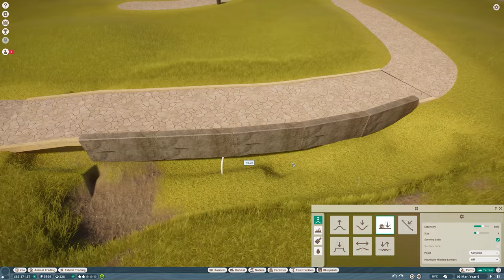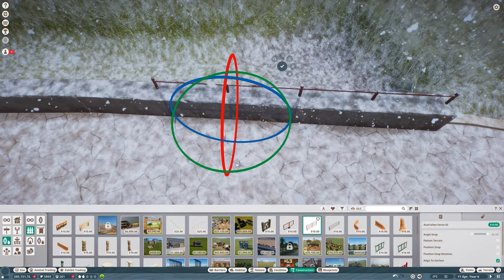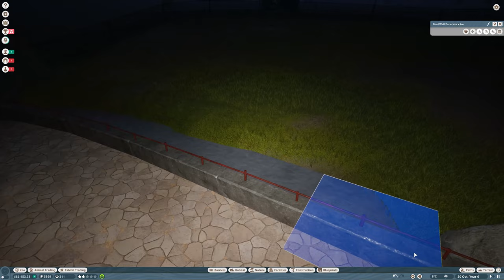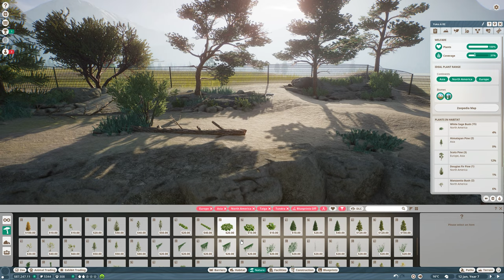Arctic Foxes Are Here! | Let's Play Franchise Mode | Planet Zoo | Ep. 3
Let's add Arctic Foxes to the Moss Valley Park - our Franchise Mode Zoo in Hard Mode in the Taiga Biome! Today it is time to build a habitat for a first animal from the new North America Animal Pack! Let's see how this turns out!

I decided to start this series after receiving many requests from you guys to record some Franchise and here I am! I am a Master in Business Management and let's see how my studies will help me managing a zoo in a management game! Hope we won't go bankrupt too soon! All your suggestions and help are very welcome! Let's play together!

Planet Zoo Arctic Fox Habitat | Planet Zoo Arctic Fox Enclosure | Planet Zoo Arctic Fox Exhibit | Planet Zoo Franchise Mode Hard Mode | Planet Zoo North America Animal Pack | Planet Zoo Let's Play